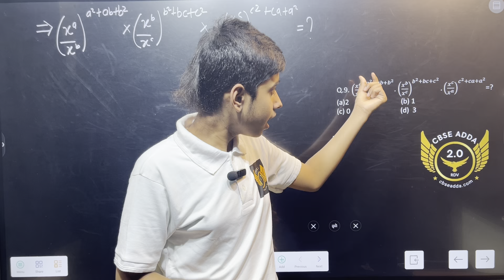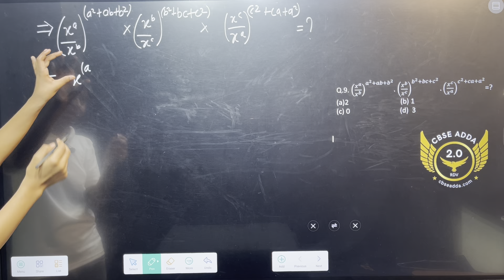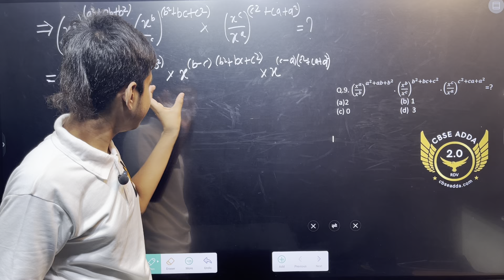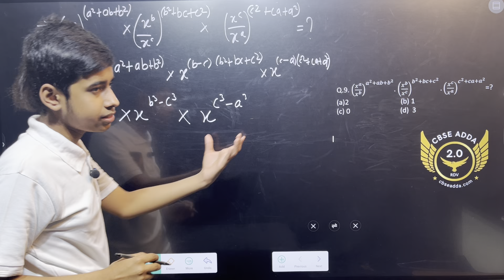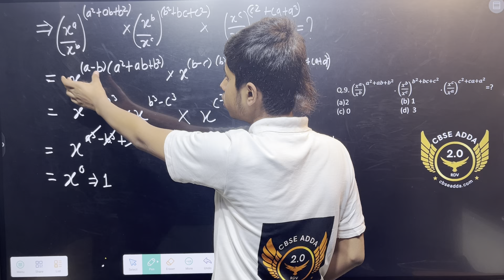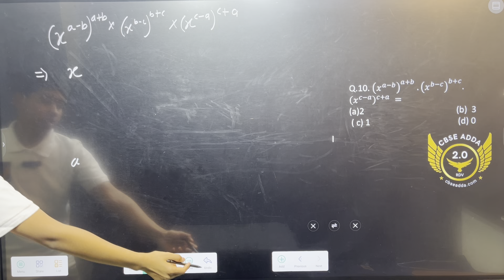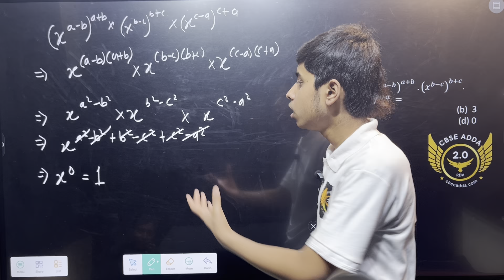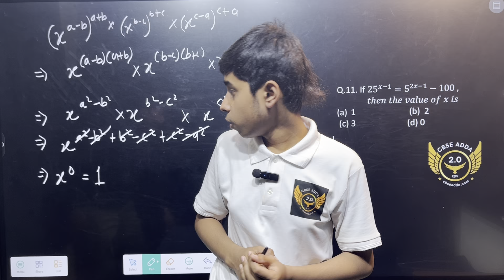can you solve this problem of exponent?🤔🤔